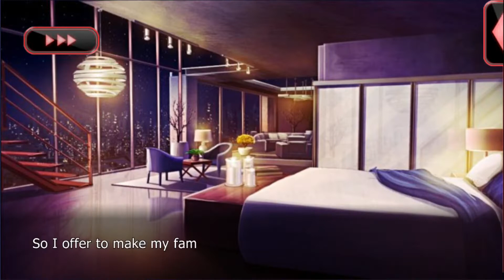Lovestruck: Villainous Nights - Duke Vale S4E5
Duke Season 4:

Duke's icy calm has melted in the wake of a startling revelation, sending him down a darker, more reckless path. But when a heavy hitter intent on destroying both the Syndicate and Chatsphere arrives to test your mettle, you'll need all your wits about you. Can you calm the blizzard of Duke's heart or will his need for revenge freeze you out?